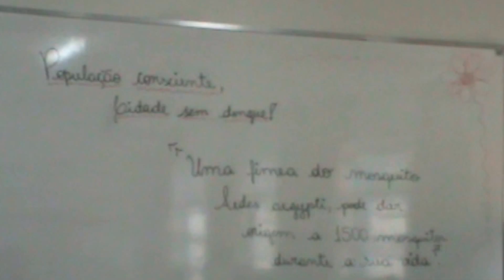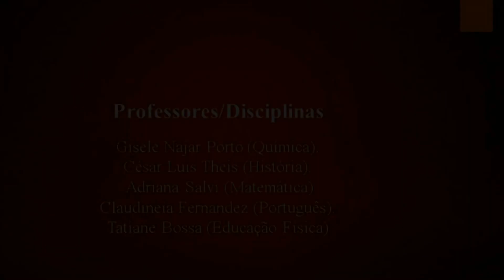Consciencia contra o Aedes aegypti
Debate de conscientização realizado na EEB. Serafim Bertaso de São José do Cedro - SC, sobre a questão do Aedes aegypti, dengue, zica vírus e chikungunya, com apoio das disciplinas de História e Química.